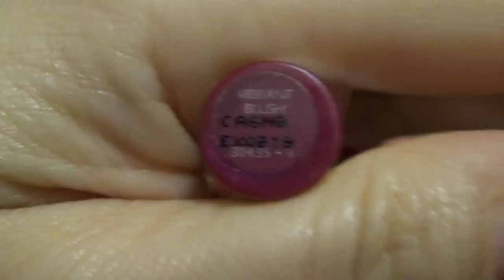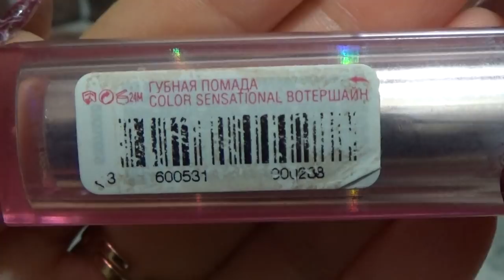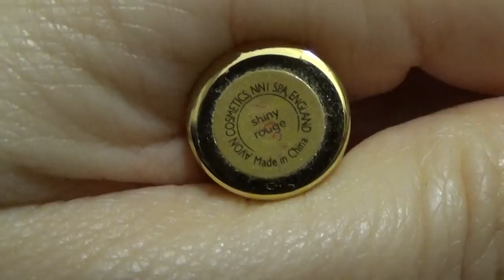ИТОГИ!!! ♥︎Project Pan♥︎ (Использовать и выбросить) помады